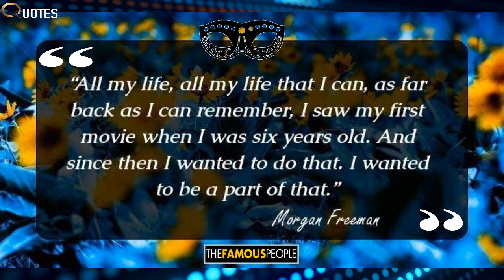24 Top Morgan Freeman Quotes That Will Leave A Lasting Impression